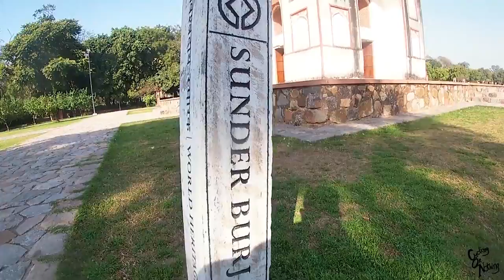Sunder Nursery Delhi Heritage Park Vlog (Part 2) | Best park in Delhi | Best picnic spot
Hey Amigos,
I am Martand Sharma.

About this video:
In this video I went to Sunder Nursery on my bicycle solo.